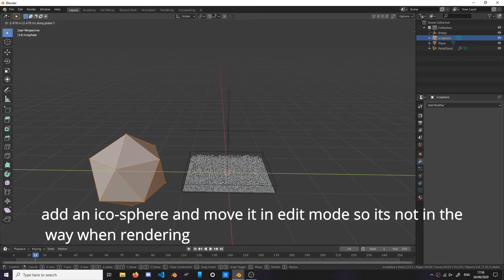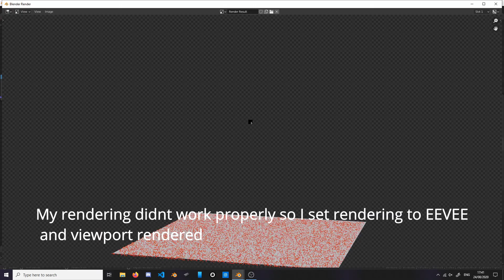How To Render Particle Nodes [Blender 2.91 Particle Nodes Tutorial Part 3]